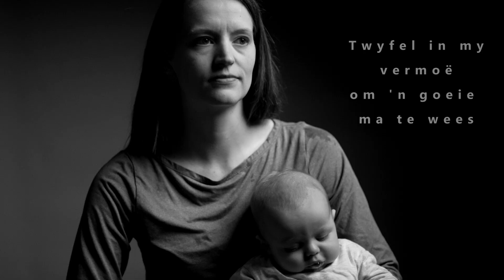Krake (Official Music Video) - Zaretha van Wyk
Liedjie: Krake
Kunstenaar: Zaretha van Wyk
Geskryf deur: Stass & Zaretha van Wyk
Vrygestel deur: Stass Music@2022
Musiek Vervaardiger: Stass vir Stass Music
Musiek Video Vervaardiger: Johan van Vuren